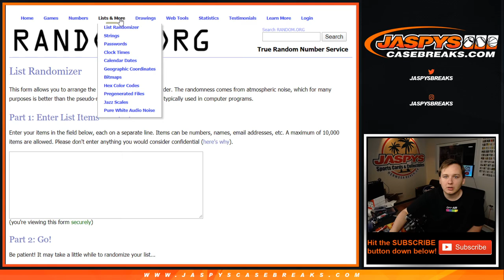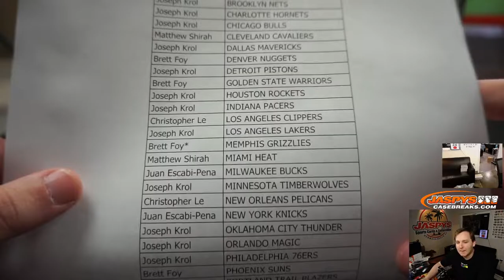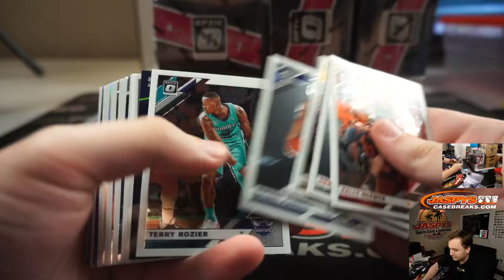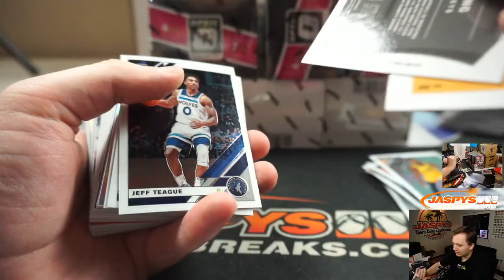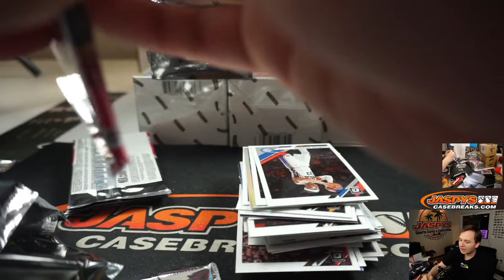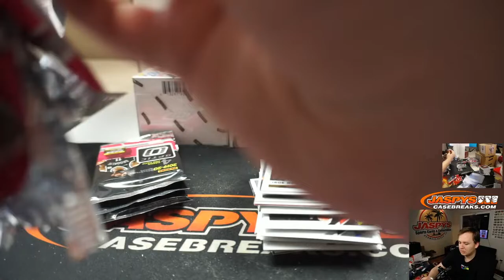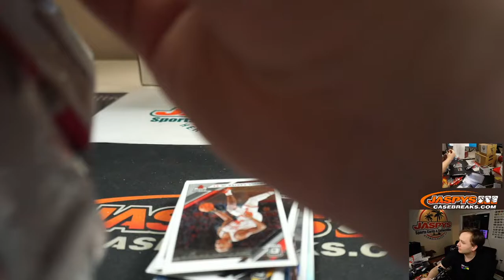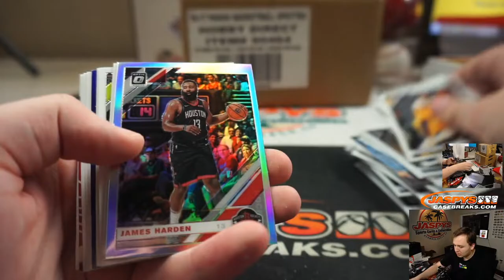5/8 - 2019-20 Panini Donruss Optic 10-Box 1/2 Blaster Case Break #20 *2 Random Teams*